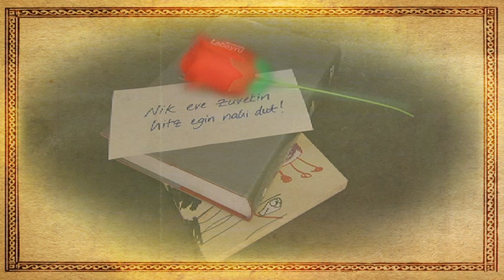Ireki bihotza mintzalagunentzako!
2012ko Mintzapraktika kanpainako bideoa.